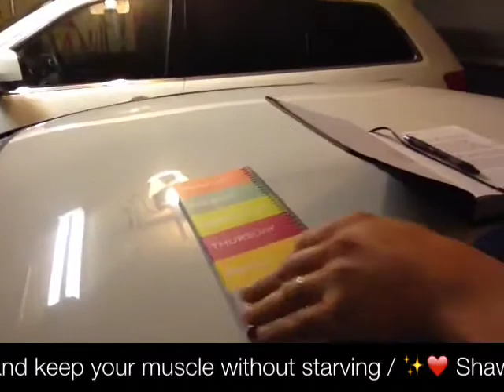Day 1 of 60-how to lose body fat and keep your muscle without starving